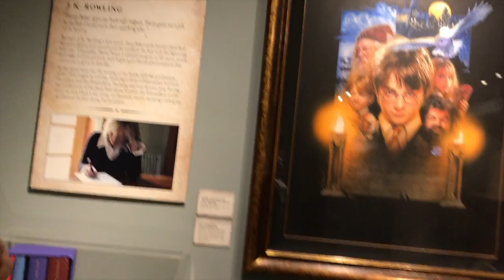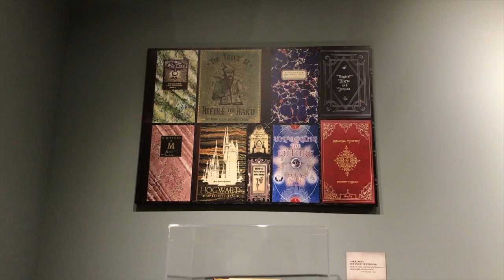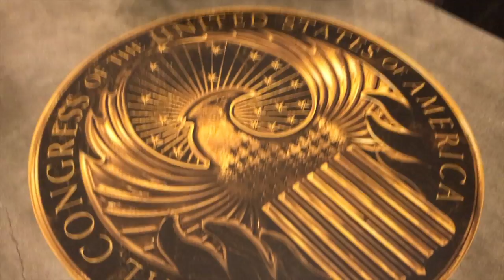CENTRAL PERK! | US Vlog #6 | alyanaxmari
WE ENJOYED TOURING THE WARNER BROS. STUDIOS SO MUCH! I even spent over $60 for some Friends merch! We saw some Harry Potter stuff, I got sorted into Gryffindor, and we saw some Batmobiles!

ABOUT ME:

Name : Alyana  (you can call me Aly or whatever you like)

Camcorder: Canon T5i (700d)

Age: 17

Editor: iMovie and Final Cut Pro X